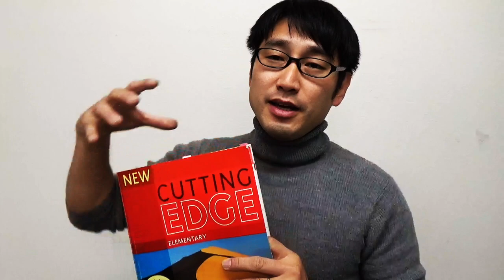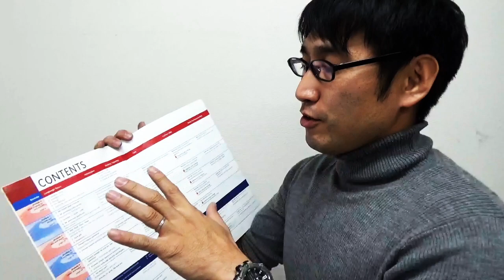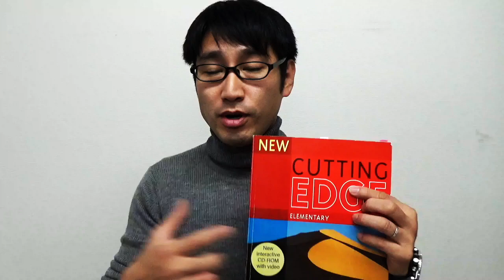カナダの語学学校でテキストを受けったら最初にすること！ 英語を教わりにいくんじゃない、英語を学び、練習しマスターするというアクティブな気持ちを大切にする方法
カナダで語学留学をする方に、当センターを通じてカナダの語学学校や高校、大学で英語を学ぶ皆さんに、お礼の気持ちも込めて、私自身が学んできた英語について大切なことをシェアしています。何か1つでも役に立つと嬉しいです。今日は語学学校へ入学してテキストをもらったらにして欲しいこと、受け身じゃなくて、アクティブに学びにいく意識もつためにも是非知っておいて欲しいことです。